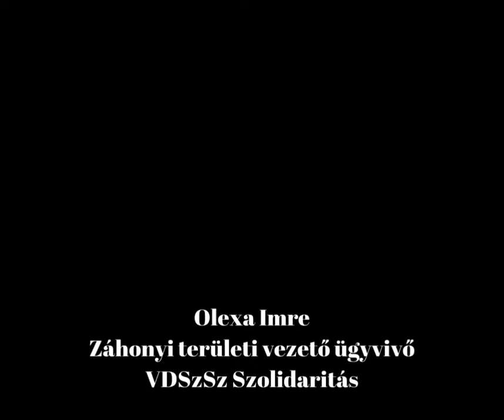Olexa Imre, a VDSzSz Szolidaritás Záhonyi területi vezető ügyvivőjének összefoglalója.